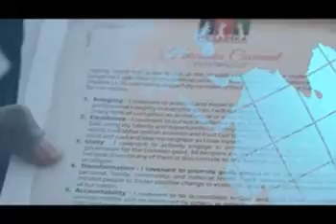Opening Ceremony & Bible Exposition 1 || Hesabika